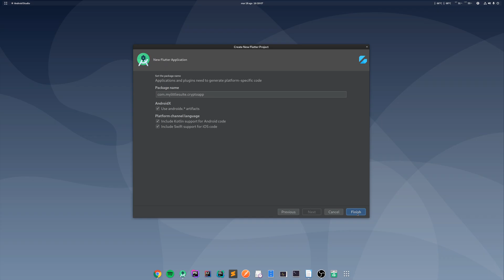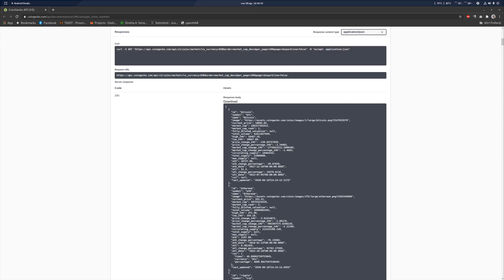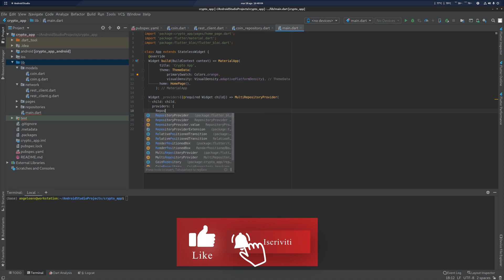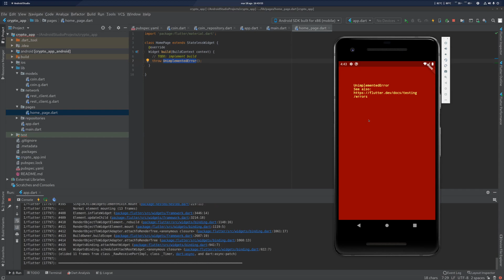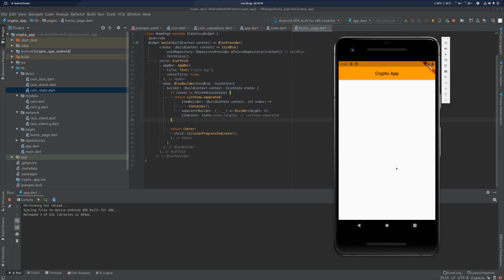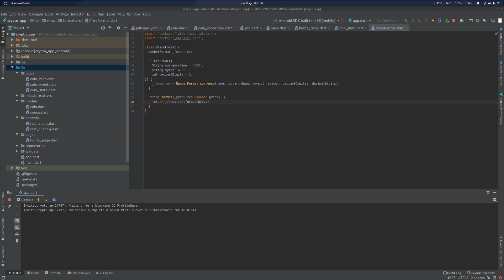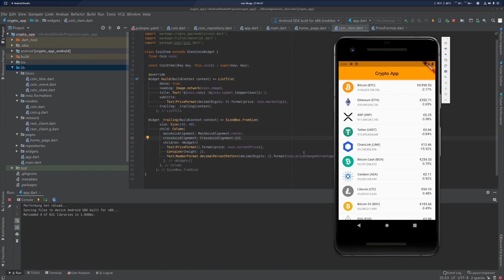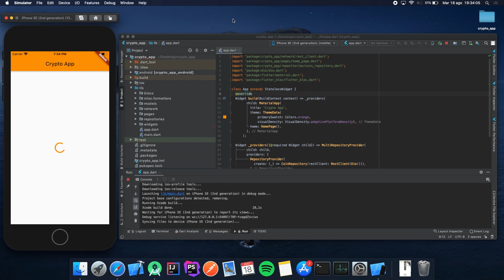Realizza la tua prima app per Android e iOS con Flutter in 30 minuti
Una delle domande più frequenti di chi si affaccia al mondo della programmazione mobile, è quale linguaggio di programmazione imparare o quali framework utilizzare.

Quando i progetti sono modesti e le app da realizzare sono relativamente semplici, utilizzare degli strumenti per realizzare applicazioni cross platform ci permette di dimezzare il tempo di sviluppo, ridurre gli errori e creare applicazioni con la stessa user experience a prescindere dal sistema operativo.

Ma qual è il miglior strumento per realizzare app cross platform nel 2020? Senza dubbio io preferisco utilizzare Flutter, un framework sviluppato da Google che grazie al linguaggio di programmazione Dart ci consente di realizzare app per Android ed iOS in un batter d'occhio.

Non mi credete? Allora guardate questo video, in circa 30 minuti metto su una applicazione per Android ed iOS che chiama dei servizi REST per ottenere le informazioni aggiornate sulle criptovalute più famose e le visualizza all'interno di una schermata.